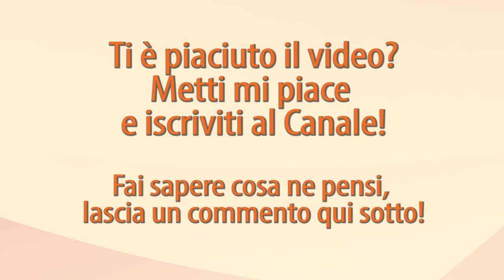CORSO CUCINA AYURVEDICA e RICETTE AYURVEDICHE con Simona Vignali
Cerchi un corso di cucina ayurvedica a Milano specializzato in cucina ayurvedica e ricette?

Scopri il corso di cucina a base di ricette vegetariane ayurvediche, tenuto da Serena Babbo, Chef vegetariana professionale da 15 anni ed esperta di ricette ayurvediche. Vuoi conoscere il gusto della alimentazione ayurvedica a Milano? Segui le ricette di Serena Babbo e i consigli di Simona Vignali, direttrice di Spazio SoloSalute, docente di Ayurveda, esperta di alimentazione ayurvedica, naturopata; scoprirai i segreti della alimentazione ayurvedica, le ricette ricche di spezie, come sfruttare l'Ayurveda per il tuo benessere.

Cucina ayurvedica e ricette: Corso cucina ayurvedica Milano

Nota bene
Simona Vignali